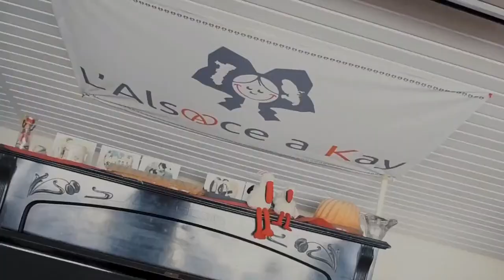KARIMIX SHOW / TATIANA BAUDRIER & DAAN JUNIOR